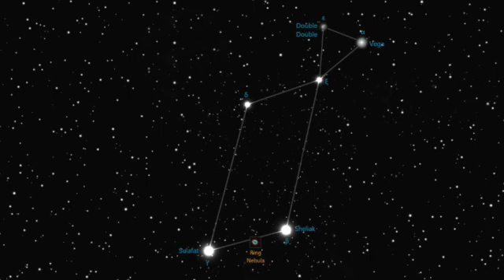Shintoism and Hellenism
I claim no credit to the art
Art Credit to all the original artists